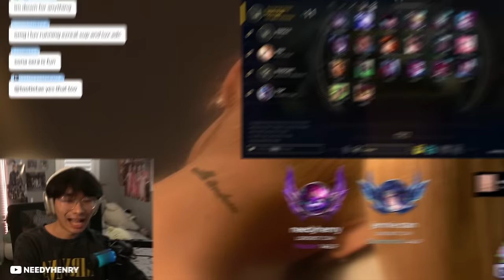KOREANA(LUX)🧧 CROWNGUARD👑 WAITS FOR YOUR🫵 SARANG💖 | needyhenry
music🎶:
Veilstone City (Day)[Pokémon Diamond & Pearl]
Mario Kart DS Music - Shroom Ridge
Pokémon Diamond, Pearl & Platinum - Team Galactic Commander Battle Music
Bayonetta 3 Soundtrack - Moonlight Serenade (∞-Climax Mix)
Bayonetta 2 – Let's Dance, Boys! (2nd Climax Ver.)
Area 2 Moonlight Mansion & Area 5 Carrot Castle - Kirby and the Amazing Mirror OST
Captain Toad Treasure Tracker – Razzle-Dazzle Slider
Bayonetta 3 Original Soundtrack - EV002-10 Dance Party!
Bayonetta 2 – Summoning The Infernal Demon (1st Climax Ver.)
Koopa Village - Paper Mario (N64)
Mario Kart DS Music - Tick Tock Clock
Colosseum Battle 2 (Cipher Peon Battle - Pokémon Colosseum) - Pokémon XD Gale of Darkness OST
Bayonetta - Red & Black
TWICE - RUSH (Instrumental cr. to Janette)

editor: ningluv (discord)
thumbnail: ciiph (discord)

0:00 intro
1:26 nami game
7:02 lux game
11:43 sona game